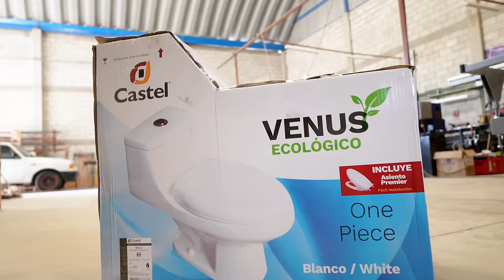Cómo cambiar un SANITARIO/W.C. 🚽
Bestauradores en el video de hoy Jair les mostrará como cambiar un sanitario de forma fácil y rápida.